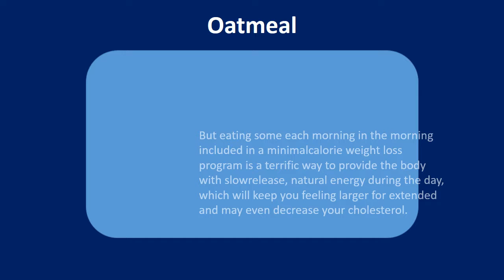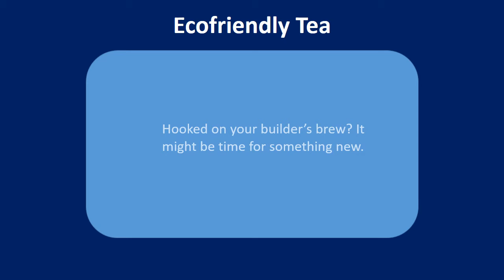Stomach flattening foods with Oatmeal & Essential Olive Oil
Find out in this video Stomach flattening foods with Oatmeal &  Essential Olive Oil
Stomach flattening foods.

Oatmeal.
Oatmeal are filling, that makes it difficult to believe that they'll assist you to slim down.
But eating some each morning in the morning included in a minimalcalorie weight loss program is a terrific way to provide the body with slowrelease, natural energy during the day, which will keep you feeling larger for extended and may even decrease your cholesterol.

Mad but true  fat Can assist you to slim down.
Poly unsoaked fats like those present in essential olive oil can prevent hunger pains, while essential olive oil itself includes a naturallyoccurring chemical known as oleic acidity, which aids the introduction to excess fats in your body.
Beans.
Each small bean comes complete with nutrients, including protein and fibre, while remaining lower in calories and filled with slowrelease energy.
What this means is you'll feel larger, as the high protein content can help set parts of your muscles and you toned. Swap out burgers for burritos, and beef chilli for bean chilli.

Peppermint.
Peppermint is renowned for its potent healing and calming digestive qualities, therefore if you're searching to slim lower your stomach, it seems sensible to begin including it in what you eat.
The simplest way to get this done would be to drink it in tea form, so get a box from target (organic if at all possible) and check out consuming three cups each day. Ideal for clearing your skin, too!

Ecofriendly Tea.
Hooked on your builder's brew? It might be time for something new.
Swapping to ecofriendly tea has been discovered to help the body in getting rid of excess fluids, assisting to calm bloating round the stomach brought on by bloating.
In addition to this, it's been found to hurry in the metabolic process, which could aid the burning of extra fat in your body.